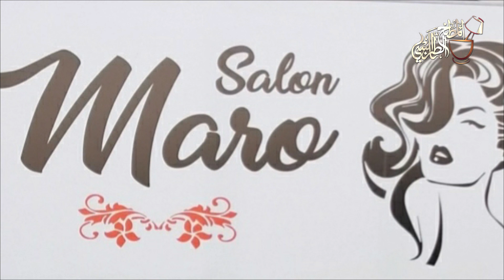حزورة رمضان من المطبخ الطرابلسي 30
حزورة رمضان, تأتيكم يومياً طيلة أيام الشهر المبارك
إعداد: رانيا يموت
مونتاج: براءة الشغري